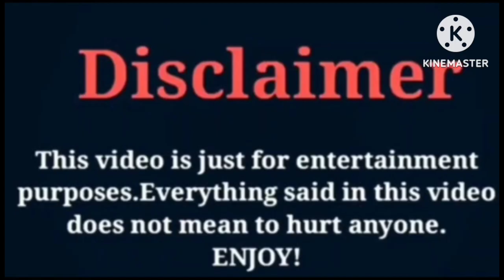Brent austin rivera vs Alexa brook rivera | Lifestyle | Comparison | St creation